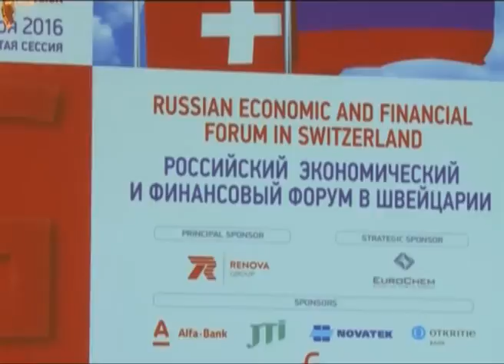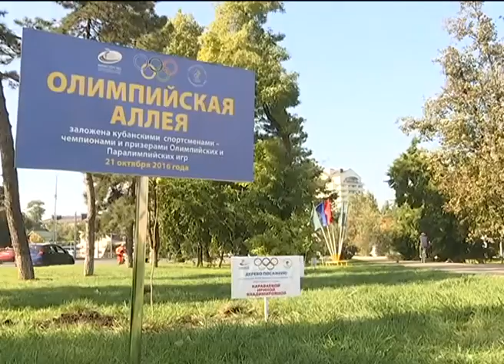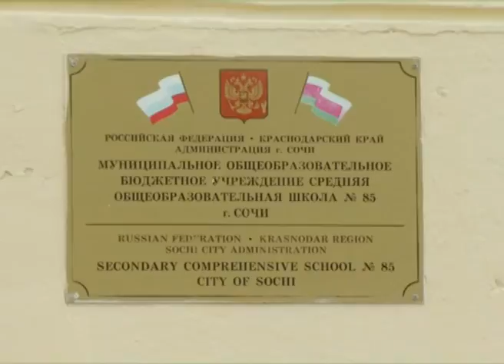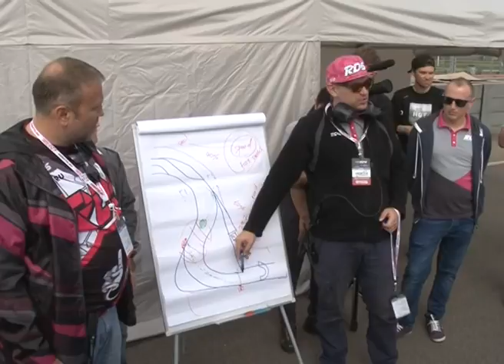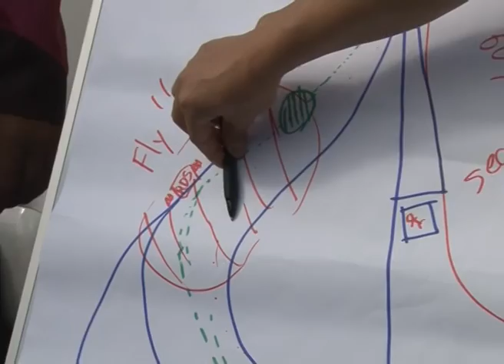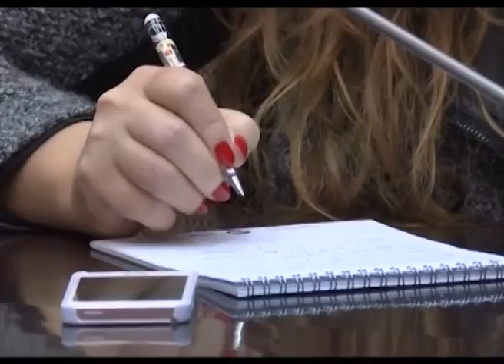Новости Сочи (Эфкате REN TV )Выпуск от 21.10.2016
Главные темы выпуска:

В Адлере  благоустраивают улицы и разгружают дороги. Ко дню города там завершится строительство новой трассы.

В поселке Сергей-Поле появится свой дом культуры. Об этом стало известно на встрече мэра с местными жителями.

Скульптурных композиций в Сочи должно быть больше. Инициативы горожан приветствуются. На совете по культуре обсудили и подготовку ко дню города.

На СочиАвтодроме праздник дрифта. Лучшие российские пилоты гоночных каров приехали сразиться за Кубок Чемпионов.

Сочи. Новости.
Телеканал Эфкате.